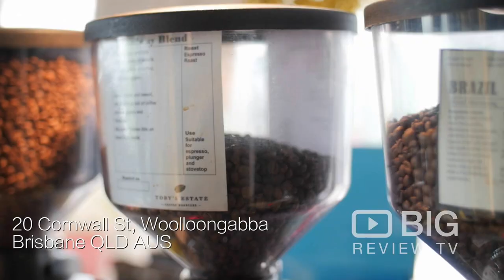Pacemaker Cafe, a Coffee Shop in Brisbane serving Cakes, Coffee, and Tea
Pacemaker CAFE"For lovers of coffee"Supplying Brisbane with their daily fix of caffeine! They provide coffee, cakes and light meals. It is located on Cornwall Street in the University of Queensland's PACE Building.

Pacemaker Cafe
20 Cornwall Street, Woolloongabba Brisbane QLD Australia 4102